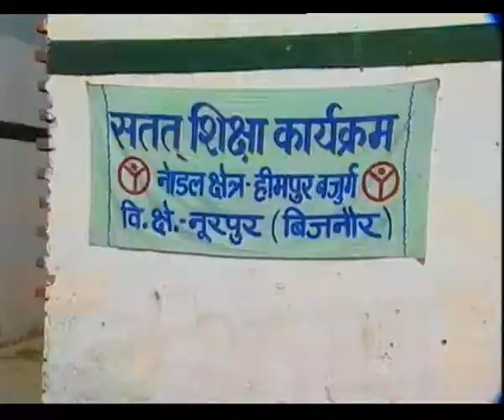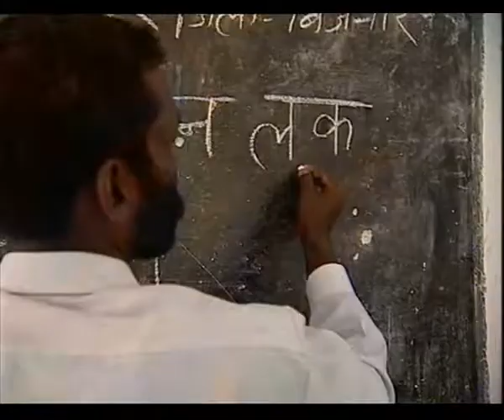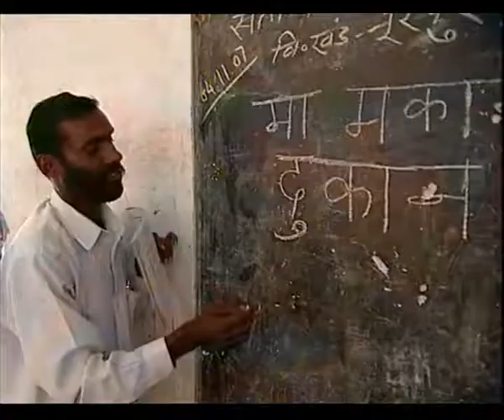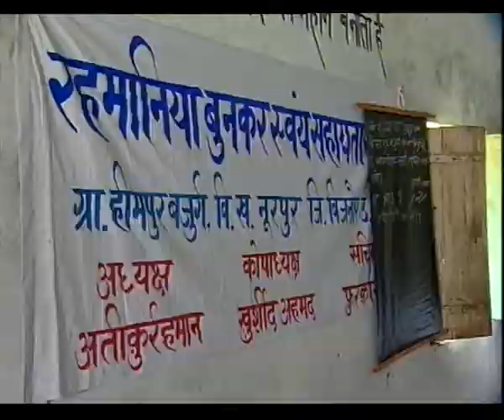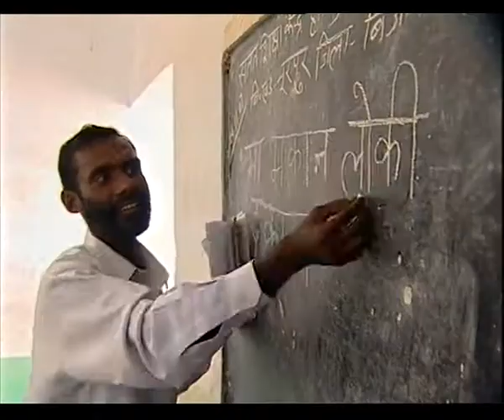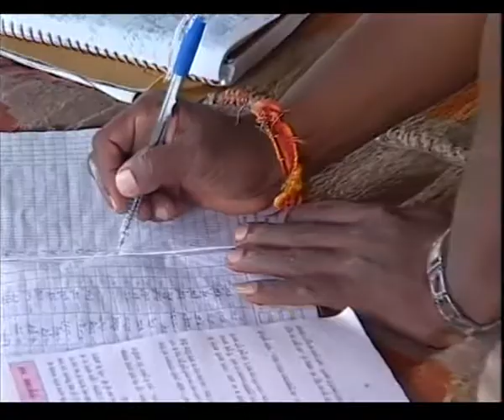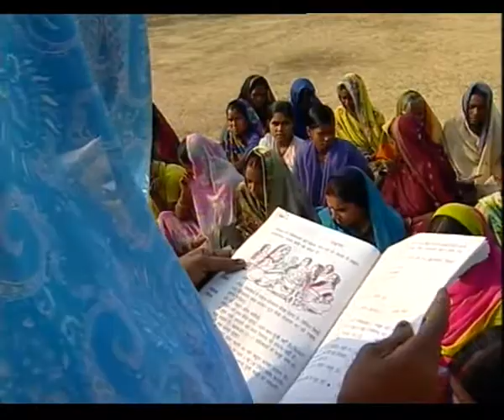MANZILEN AUR BHI HAIN EP 3